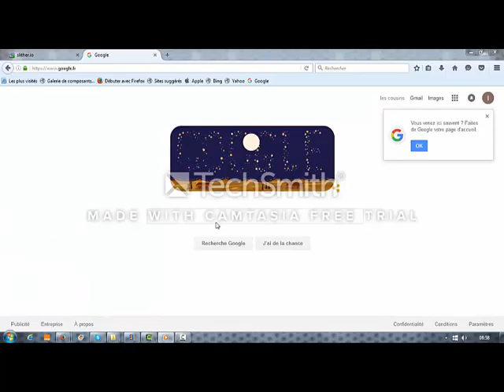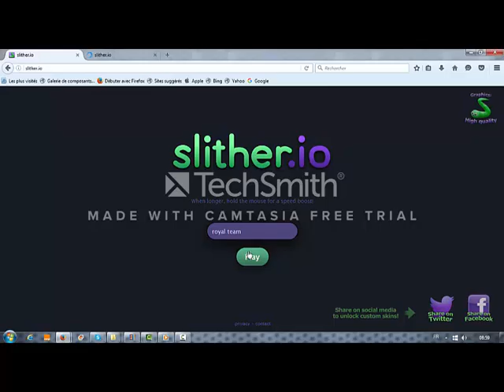Comment jouer et aller sur slither.io